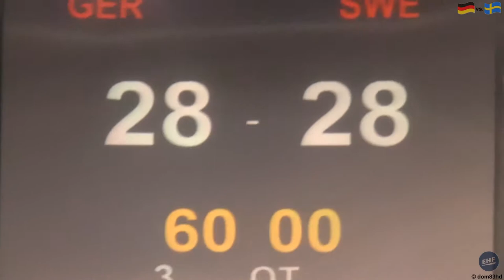Deutschland - Schweden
Vorbereitungs Euro 2016
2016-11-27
Deutschland - Schweden 28:28